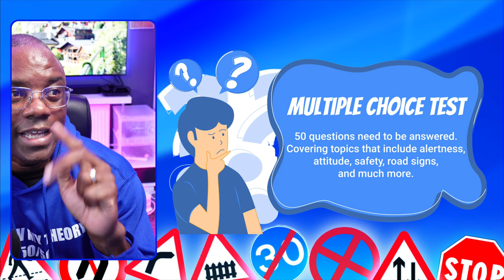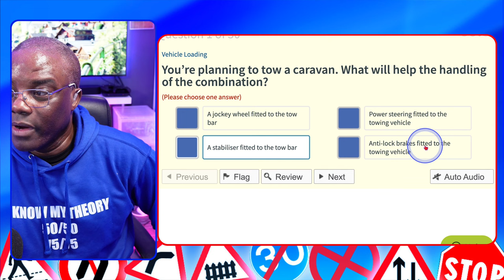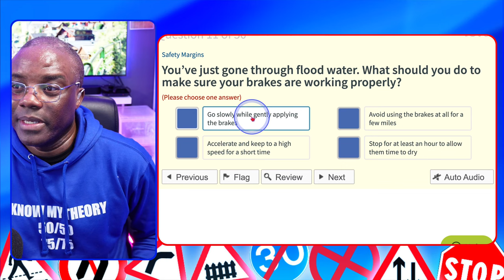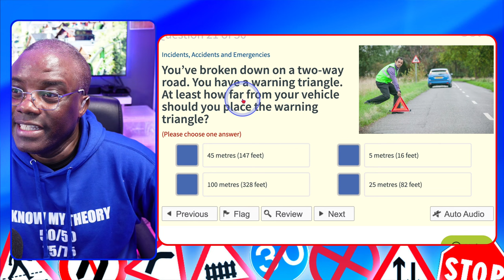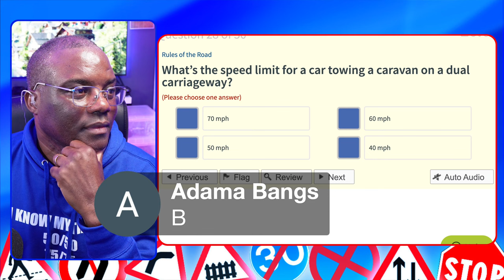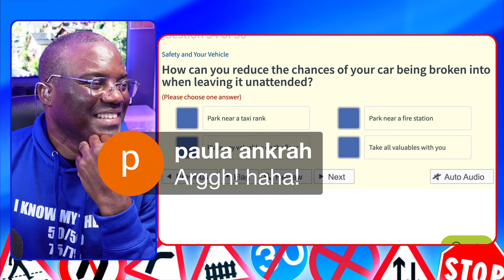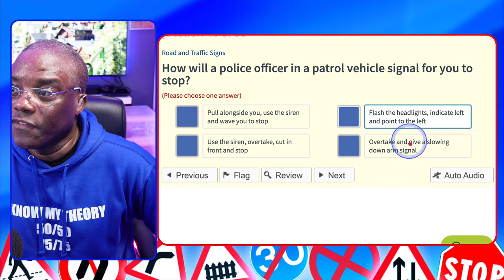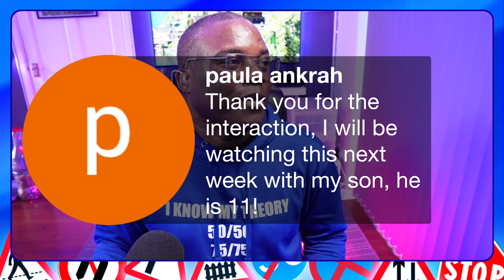Struggling With Your Theory? A Live Mock Test With Q&A | Driving theory uk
Are you struggling with your theory and want help? This live stream is for you. I'm going to do a live 50-question mock test.

I'll break down the questions and answers for you and give a full explanation, hints, and tips along the way.

At the end of this, you should be in a better place to pass your theory.
Ask me any questions as well. I'll do my best to give you a suitable answer and any advice that suits your situation.

00:00:00 Introduction
00:03:11 Explanation about the theory test
00:06:25 Failed by one
00:07:15 S tart of mock test
00:11:42 You’re planning to tow a caravan. What will help the handling of the combination?
00:12:59 What does it mean if your trailer has a maximum authorised mass (MAM) of 3,500 kg?
00:15:55 You’re following a large vehicle as it approaches a crossroads. What should you do if the driver signals to turn left?
00:16:57 What should you do if there’s a bus at a bus stop ahead of you?
00:17:18 Why should you use your mirrors when you see a hazard ahead?
00:17:39 There are objects hanging from your interior mirror. Why could this be a hazard?
00:18:07 Why should you use your mirrors when you see a hazard ahead?
00:19:10 What do you need before you can legally use a motor vehicle on the road?
00:19:59 What information is found on a vehicle registration document?
00:20:48 What should you do when you’re using a contraflow system?
00:21:30 What should you do before starting a journey in foggy weather?
00:22:47 You’ve just gone through flood water. What should you do to make sure your brakes are working properly? (
00:23:26 You wish to turn right ahead. Why should you take up the correct position in good time?
00:24:25 Why is it dangerous to travel too close to the vehicle ahead?
00:25:22 What should you do when you’re overtaking a horse and rider?
00:27:01 Why is travelling in neutral for long distances (known as coasting) bad driving technique?
00:27:56 Why should you test your brakes after this hazard?
00:28:31 What will affect your vehicle’s stopping distance?
00:29:20 You’re driving with your front fog lights switched on. What should you do if the fog has cleared?
00:30:37 You arrive at an incident. A pedestrian is bleeding heavily from a leg wound. The leg isn’t broken and there’s nothing in the wound. How could you help?
00:31:33 A collision has just happened. An injured person is lying in a busy road. What’s the first thing you should do?
00:32:36 You’ve broken down on a two-way road. You have a warning triangle. At least how far from your vehicle should you place the warning triangle?
00:33:40 What’s the speed limit for a car towing a trailer on a motorway?
00:35:46 When should you use the left-hand lane of a motorway?
00:36:49 How should you position yourself when you use the emergency telephone on a motorway?
00:39:16 Which vehicle is most likely to take an unusual course at a roundabout?
00:39:32 When are you allowed to park in a parking bay for disabled drivers?
00:40:33 Who has priority at an unmarked crossroads?
00:41:58 What’s the speed limit for a car towing a caravan on a dual carriageway?
00:43:36 Powered vehicles used by disabled people are small and can be hard to see. What must they display if they’re travelling on a dual-carriageway?
00:46:03 Why should these road markings be kept clear?
00:47:48 What should you do if you want to turn left at a junction where pedestrians have started to cross?
00:48:23 What should you do when you’re approaching this crossing?
00:49:41 How much more fuel will you use by driving at 70 mph, compared with driving at 50 mph?
00:52:01 How can you reduce the chances of your car being broken into when leaving it unattended?
00:53:11 What does it mean if your vehicle keeps bouncing after you sharply press down and release on the bodywork over a wheel?
00:53:46 How can you reduce the damage your vehicle causes to the environment?
00:54:21 Why have ‘red routes’ been introduced in major cities?
00:54:56 You’re invited to a pub lunch. What should you do if you know that you’ll have to drive in the evening?
00:55:38 What should you do about driving if you’ve been taking medicine that causes drowsiness?
00:56:20 You’ve been involved in an argument that’s made you feel angry. What should you do before starting your journey?
00:57:02 What should you do if the traffic in the left-hand lane is slowing?
00:57:59 What should you do if a doctor prescribes drugs that are likely to affect your driving?
00:58:55 What does this sign mean?
00:59:44 What does this line across the road at the entrance to a roundabout mean?
01:00:26 What does this sign mean?
01:00:54 How will a police officer in a patrol vehicle signal for you to stop?
01:01:57 You’re in a tunnel and you see this sign. What does it mean?
01:02:39 Why is it dangerous to overtake near a junction?
01:03:28 What is the speed limit on this road for the car towing the caravan?
01:04:24 What do the white diagonal stripe markings in the middle of the road mean?